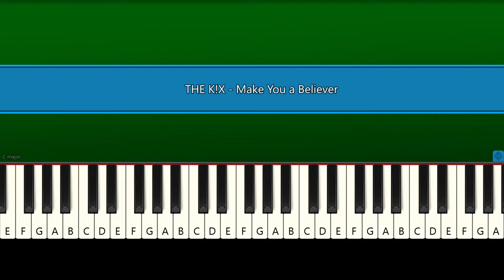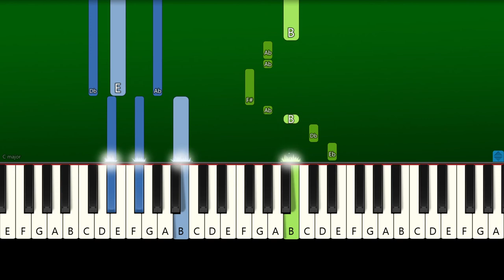THE K!X, Lucifer - Make You a Believer (Piano Tutorial Sheets)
How To Play THE K!X, Lucifer Make You a Believer From Season 6 Date Announcement Teaser (Piano Tutorial With Sheets | Piano Medium | Piano Advanced | Piano Instrumental | Piano Karaoke)